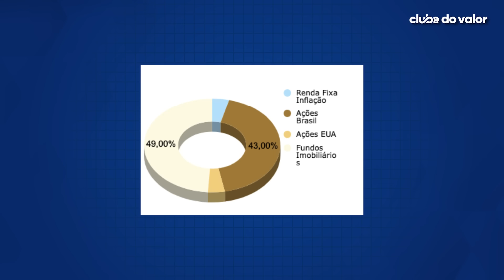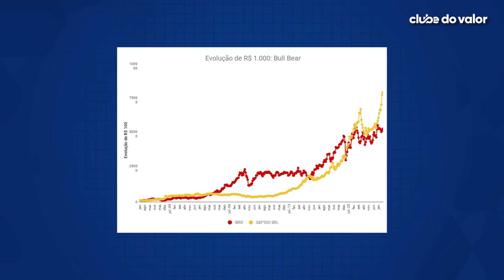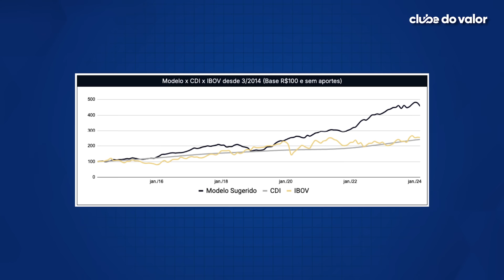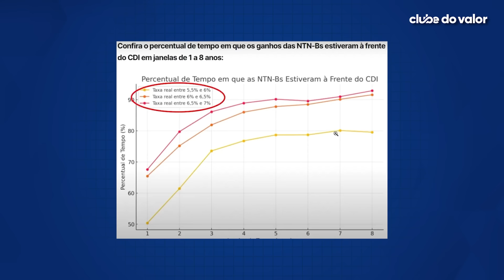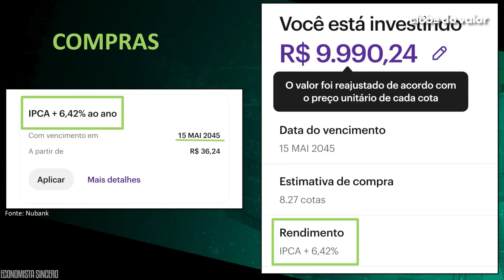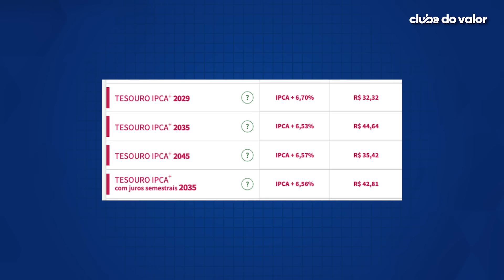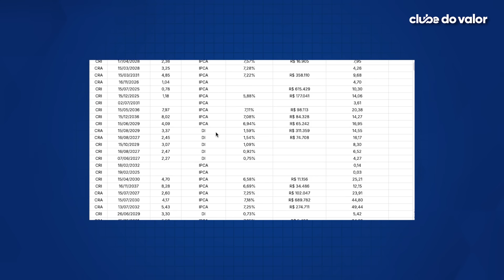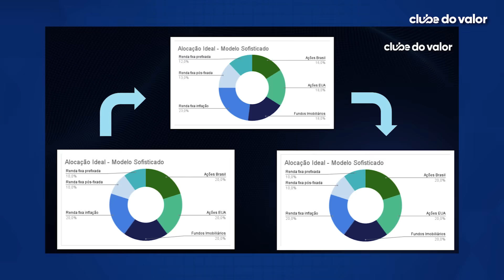ANALISEI A CARTEIRA DO ECONOMISTA SINCERO: eu investiria assim em RENDA FIXA?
Nesse vídeo eu decidi analisar a carteira pública do Charles

o Economista Sincero

Que está toda disponível no quadro Carteira do Canal, em que ele solta um episódio mensalmente dessa série no canal dele!

Inclusive, na última edição, ele focou os aportes na Renda Fixa

Trazendo pra carteira mais um título de tesouro IPCA+

Será que o Charles acertou na mosca? Eu faria igual?

É isso que eu e o Felipe Almeida vamos te contar nesse vídeo!